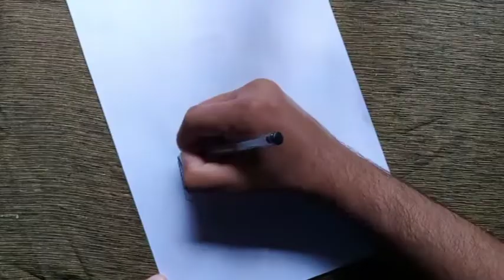shajipappan cartoon sketch|using sketch pencils colour|realistic sketch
shajipappan cartoon sketch
Aadu movie poster
realistic cartoon sketch